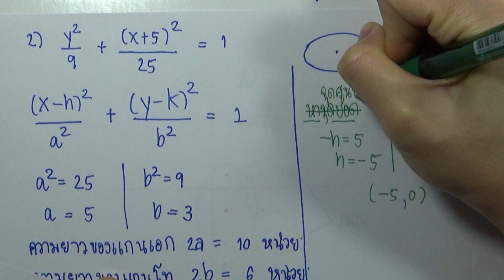แบบฝึกหัดการเลื่อนกราฟ 01